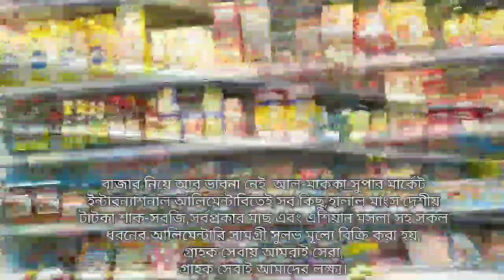ALL MAKKA SUPER MARKET REAJUL IISLAM KAWSAR